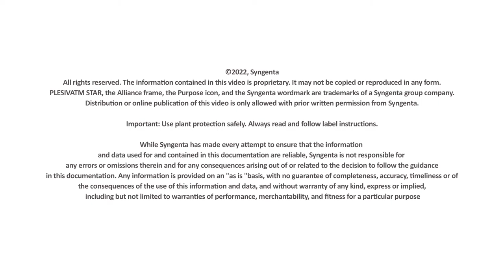Testimonial - Plesiva Star in Tobacco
Patrick Danckwerts from Batron Farms in Choma speaks about his experience using PLESIVA Star in his Tobacco fields